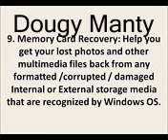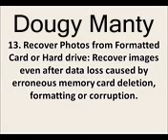Card Recovery Pro | 13 Key Features you need to know about Card Recovery Pro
1. Preview Recovery: Thumbnail display of recoverable photos or files.

2. Batch Recovery: Recover multiple files at one time.

3. Safe Recovery:The recovery process is safe and risk-free.

4. Support All Devices:Camera, SD card, Cell Phone, Memory Card, USB, PC, Mac, MP3 and more.

5. Simple  Interactive GUI: The software is easy to use. No technical experience required. Do-It-Yourself in 3 easy steps: Connect device, Scan , Select files -- and the recovery is complete !

6. Raw Recovery: The software supports more than 100 different file types. Recover lost or deleted files on the basis of their file signatures with the advanced Raw Recovery feature included in the software.

8. Digital Camera Photo Recovery: Help you to recover all your lost pictures from practically any model of Digital Camera.

9. Memory Card Recovery: Help you get your lost photos and other multimedia files back from any formatted /corrupted / damaged Internal or External storage media that are recognized by Windows OS.

10. Digital Photo Recovery: Recover photos/pictures from formatted or corrupted storage media.

11. Video File Recovery: The software will not compromise the visual quality and can help you preview and recover any of your deleted/ lost/ /inaccessible video files.

12. Audio File Recovery: Audio file formats supported by the software include MP3, WMA, WAV, RPS, AU, MIDI, AIFF, OGG, RM, RA, M4P and M4A.

13. Recover Photos from Formatted Card or Hard drive: Recover images even after data loss caused by erroneous memory card deletion, formatting or corruption.